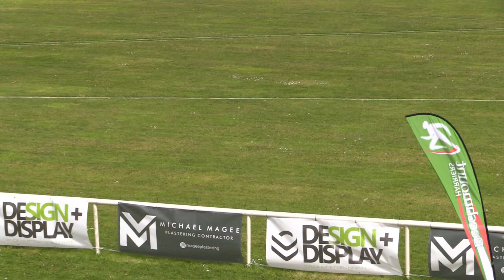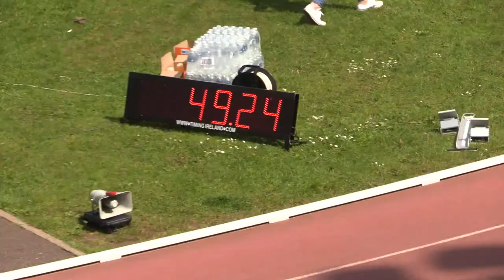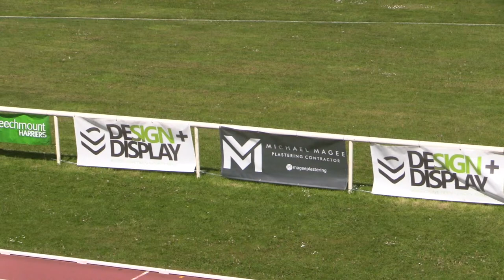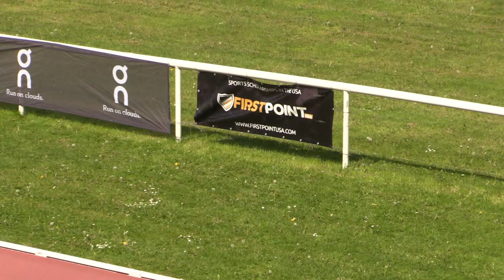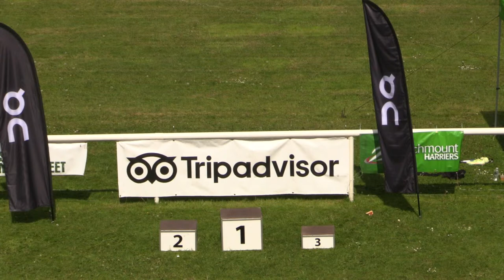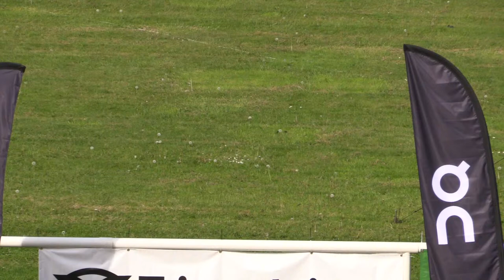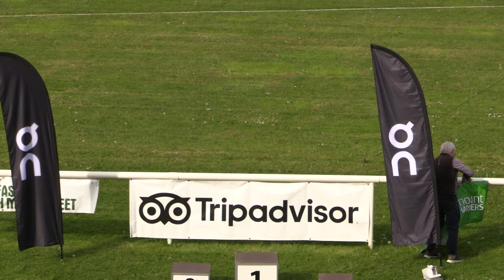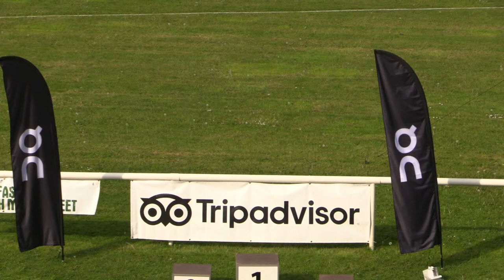Belfast Irish Miler's Meet in association with TripAdvisor